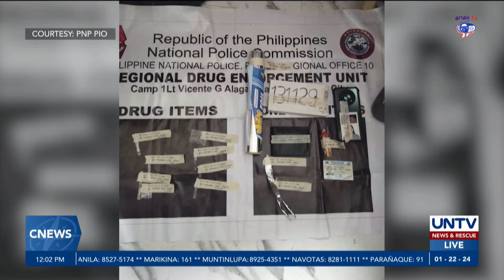PNP chief Acorda, dismayado sa patuloy na pagkakasangkot ng ilang pulis sa katiwalian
Nagpahayag ng pagkadismaya si PNP chief PGen. Benjamin Acorda sa patuloy na pagkakasangkot ng ilang pulis sa katiwalian sa kabila ng kanilang kampanya vs scalawags.

Babala niya sa police immediate supervisors, mananagot sila kung mapatutunayang nagpapabaya sila sa pagdisiplina sa kanilang mga tauhan.